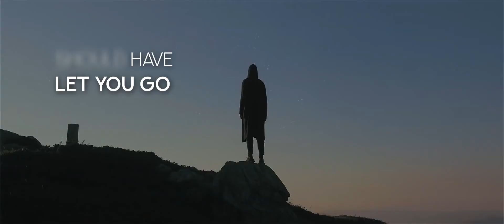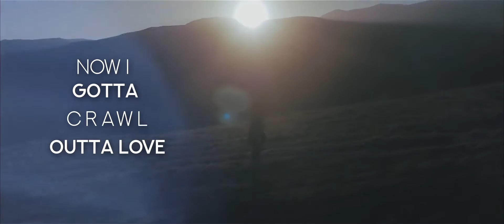ILLENIUM - Crawl Outta Love feat. Annika Wells [Official Video with Lyrics]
[Verse 1]
We were so bright
Standing in the sunlight
Never got burnt, we were alright
Had that easy kind of love and I let it in
Felt like we were floating
Baby, I swear, we were golden
It was easy, natural as breathing air

[Pre-Chorus]
And when the sky went dark
You think I would have known
Before we let it get this far
I should have let you go

[Chorus]
Now I gotta crawl outta love
It's so fucking easy to fall in
But now that this ain't what you promised
And tell me how to crawl outta love

[Post-Chorus]
Tell me how to–
Now I gotta crawl outta, crawl outta love

[Verse 2]
Got your words right
Always knew what to say in our fights
Look at us now, hard as I try
I get halfway up the wall and you pull me down

[Chorus]
Tell me how to crawl outta love

[Bridge]
Crawl outta, crawl outta
Crawl outta, crawl outta love

[Post-Chorus]
Now I gotta–
Tell me how to crawl outta, crawl outta love